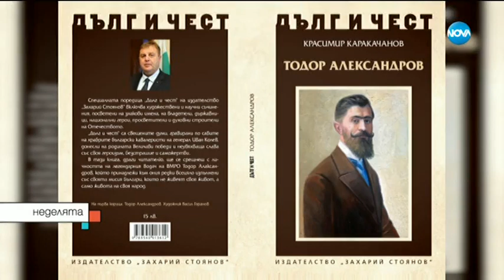Каракачанов: Северна Македония не спазва договора за добросъседство